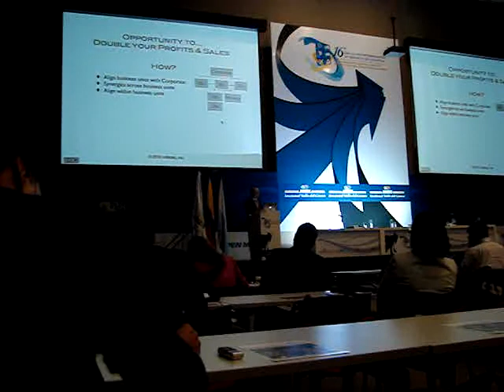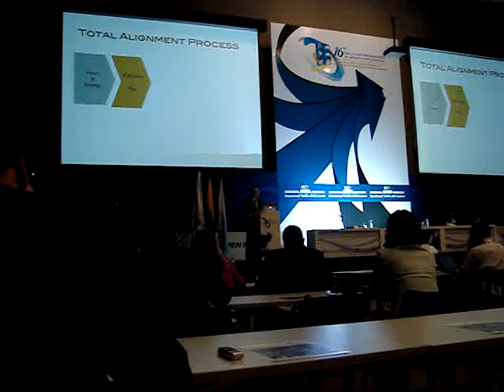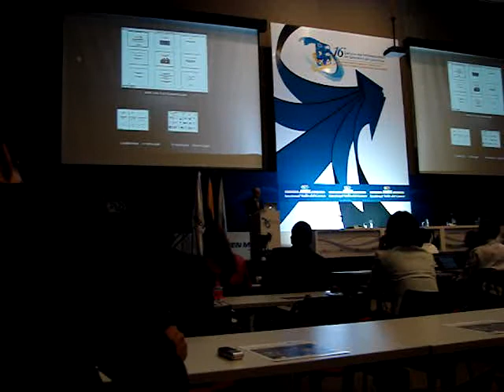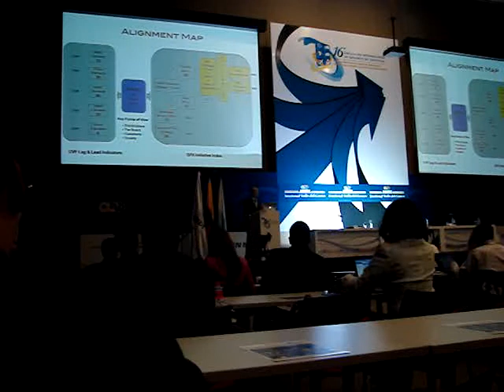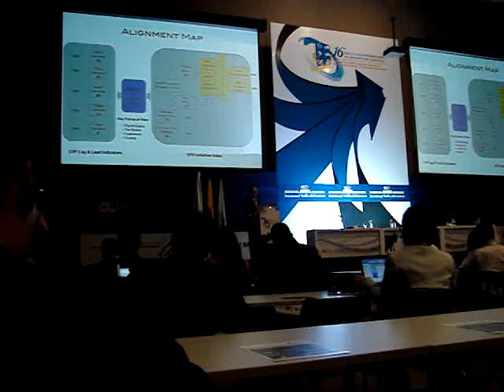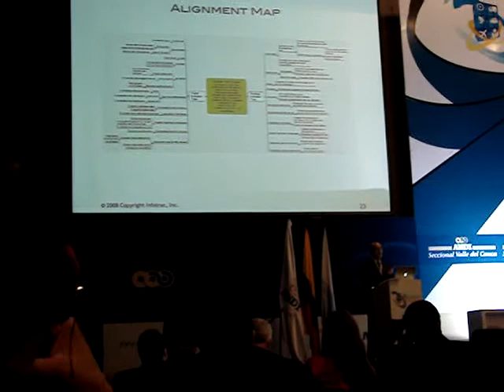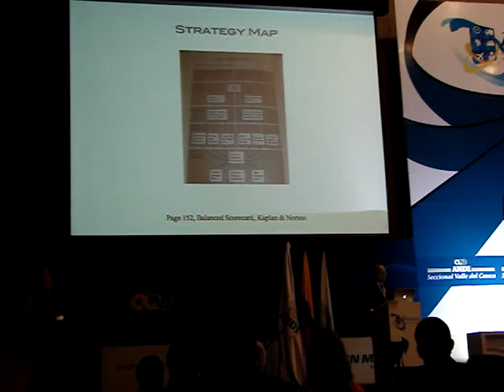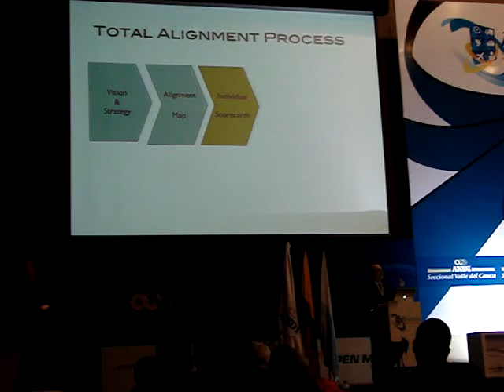VISION DE LA EMPRESA EN LA REALIDAD 2.MPG